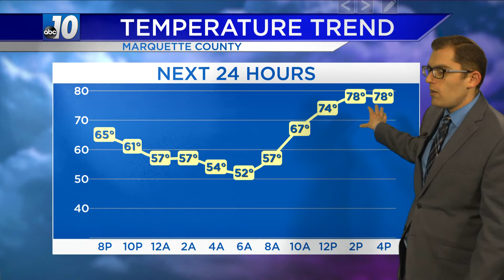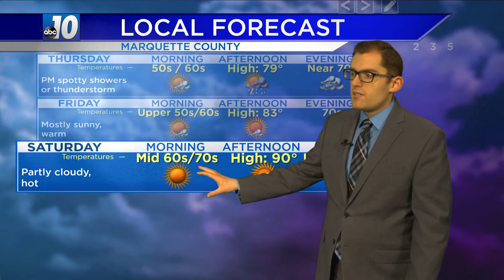Upper Peninsula Weather Forecast - June 2, 2021